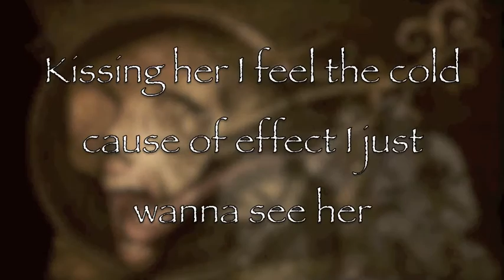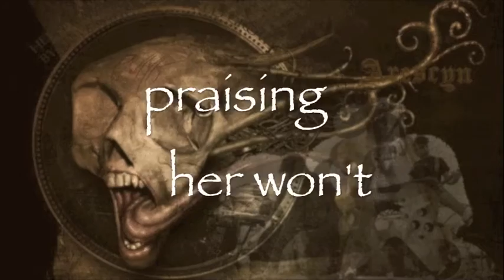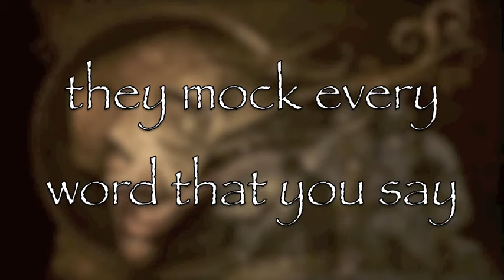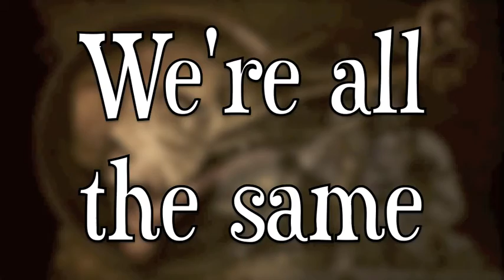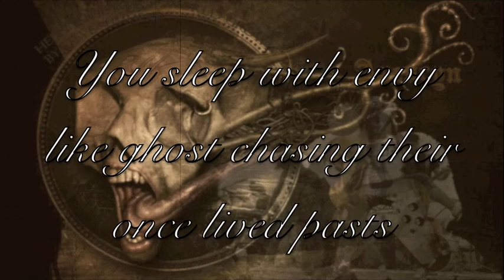ARESCYN - Dr. Tongue's Castle of TERROR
Here's a  new lyric video for you guys!!
Dr. Tongue's castle of Terror from the album He's a fool, Shes a mute